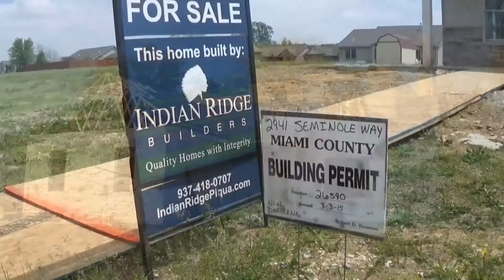Customer Testimonial | The Steins | Indian Ridge Properties - Piqua, OH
Interested in learning more about what Indian Ridge's custom homes and community has to offer?